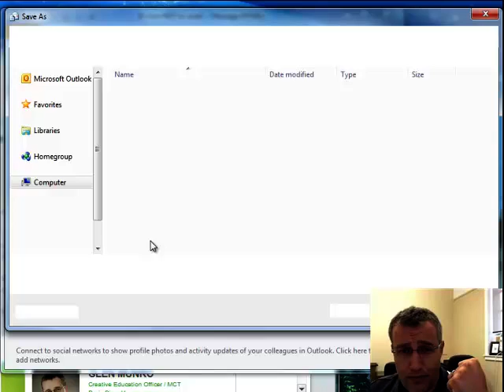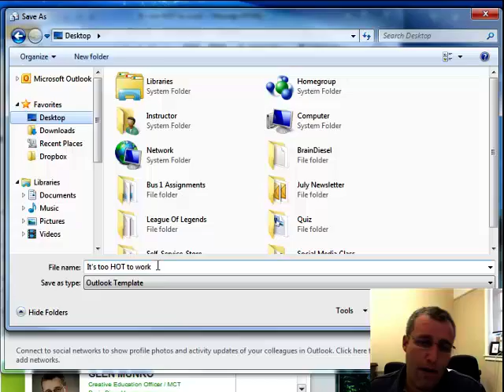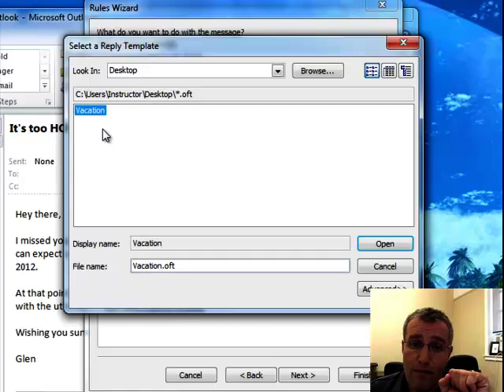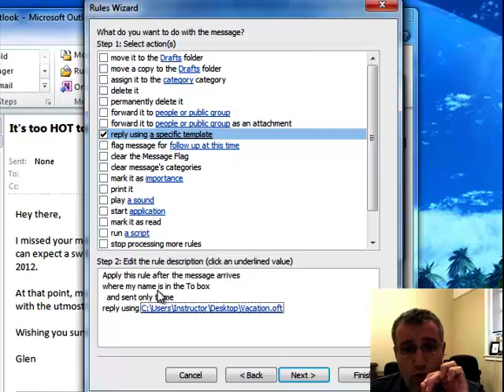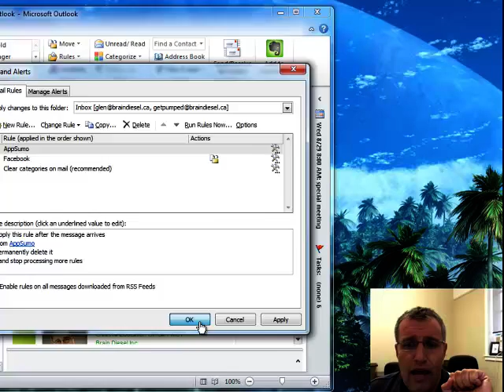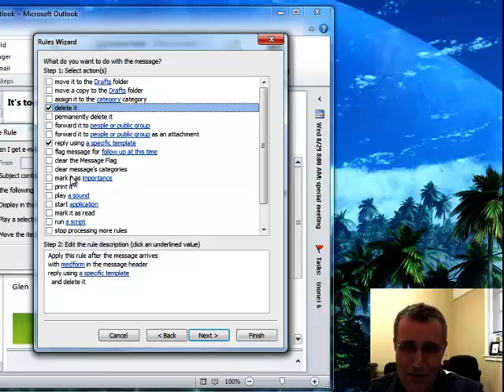Outlook Auto Reply with a Template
How to create a makeshift Out of Office assistant if you don't have Microsoft Exchange. Also how to autoreply with templates.

Editors note.  Int he video I said check off BOTH "Sent Only to me" and "Where I am in the To field"  you should choose just one... sorry about that.